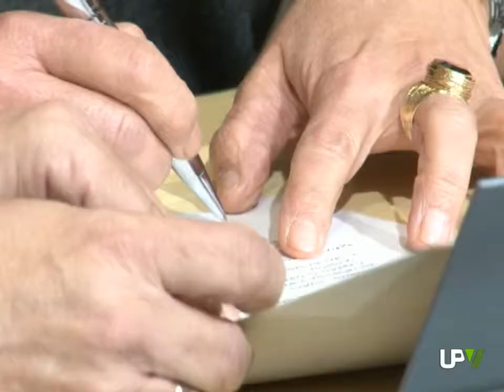Noticias Destacadas: Recogida de tapones a cambio de solidaridad [2012-12-21] -- UPV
La Universitat Politècnica de València ha firmado un convenio de colaboración con la Federación de Enfermedades Raras y la empresa valenciana RECYTRANS.
Con este acuerdo se inicia una campaña conjunta de recogida y reciclaje de tapones de plástico. El objetivo es recaudar fondo para proyectos y servicios encaminados a facilitar la vida a las personas que sufren enfermedades raras en España.
La Politècnica de València es el primer campus universitario en sumarse a la campaña de TAPONES SOLIDARIOS.
Según la Organización Mundial de la Salud, existen cerca de 7.000 enfermedades raras que afectan al 7 por ciento de la población mundial.
La campaña, además de su componente solidario, cuenta con una vertiente medioambiental. Puesto que, el reciclaje de los tapones de plásticos evitará la emisión de kilos de CO2.
La Universitat Politècnica de València cuenta ya con varios puntos de recogida. Un grupo de voluntarios se encargará del almacenaje del material de plástico en los contenedores que la empresa valenciana RECYTRANS instalará en el recinto universitario. El primero de ellos se encuentra junto a la Escuela de Ingeniería de Edificación.
Desde la Federación de Enfermedades Raras, se espera extender la campaña TAPONES SOLIDARIOS al resto de universidades españolas.